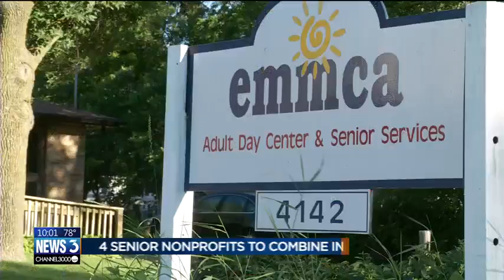Madison's 4 senior nonprofits to become one in 2019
Four of Madison’s nonprofits for the elderly are set to combine forces next year, according to the executive director of one of the organizations.